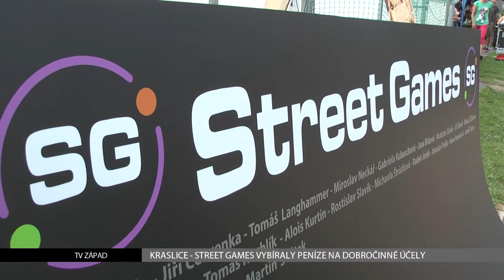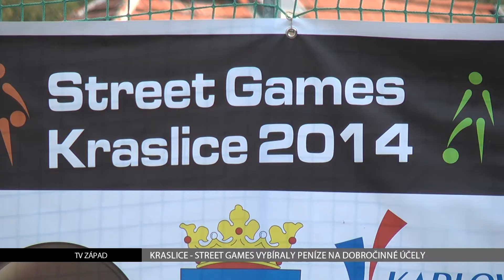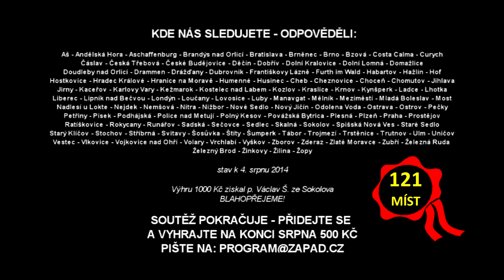Karlovarský kraj: Zprávy 37. týdne 2014 (TV Západ)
1. Cheb: Úpravy v Horních Dvorech a na letišti postoupily (TV Západ)
2. Kraslice: Street games vybíraly peníze na dobročinné účely (TV Západ)
3. Cheb: Na oslavy dorazí i nejvyšší jeřáb hasičů (TV Západ)
4. Kynšperk: Výstava chovatelů nabídla i závody králíků (TV Západ)